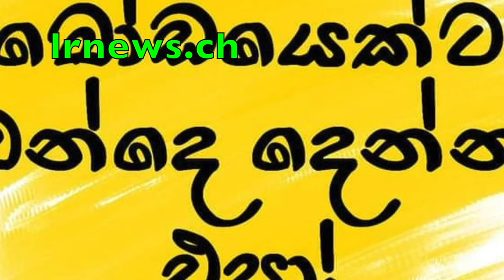ජොනියා සමිතා සමග අතුරුදහන්........ අත් අඩංගුවට ගන්න රටපුරා මෙහෙයුම්........